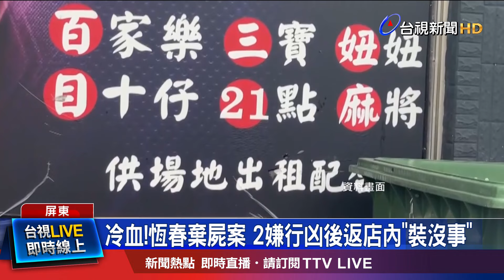2凶嫌欠債起殺機 用膠帶綁債主「斷氣後棄屍」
屏東尤姓和宋姓男子，為了150萬和50萬債務，涉嫌殺害債主棄屍，其中一人還找來姪子幫忙，3人都遭收押禁見，死者家屬痛批，案發後，兩人還一起回到死者經營的桌遊店，假裝幫忙找人，一副關心模樣，根本沒想過，凶手竟然就在身邊，隨著案情曝光，直呼太沒人性，至於兩人回店裡，也被懷疑，是要打探消息、企圖製造不在場證明，手法狡詐，讓家屬難以接受。